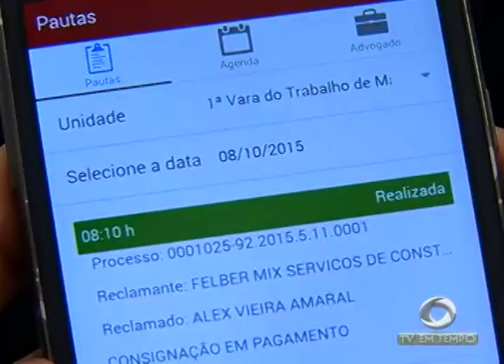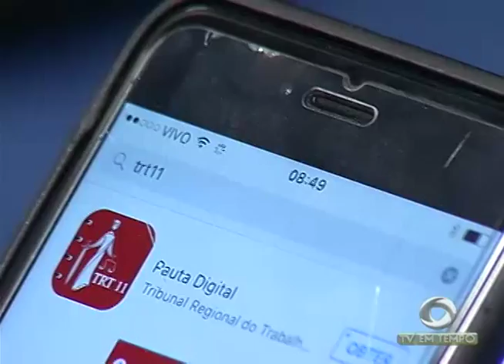BOLETIM EM TEMPO - NOITE (08.10.2015)